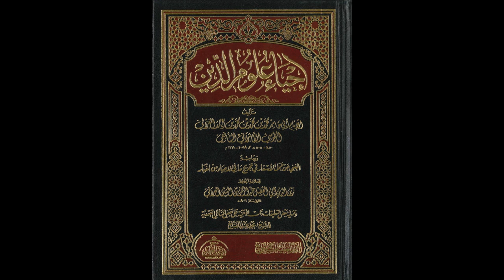إحياء علوم الدين للإمام الغزالي من المسجد الأقصى المبارك | كتاب الحلال والحرام 413 | مصطفى أبو صوي